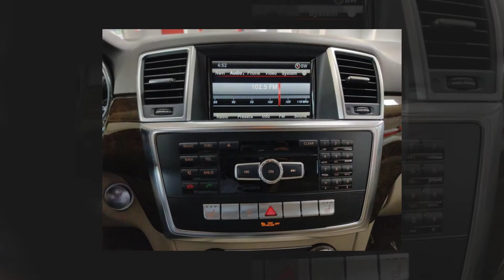2015 Mercedes-Benz M-Class ML 350